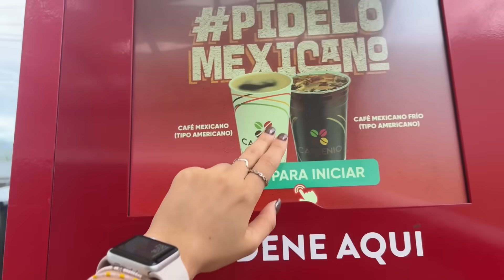Ventas+festival+carreras 🎡🐎🛍️| VLOG SEMANAL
Redes ⭐️